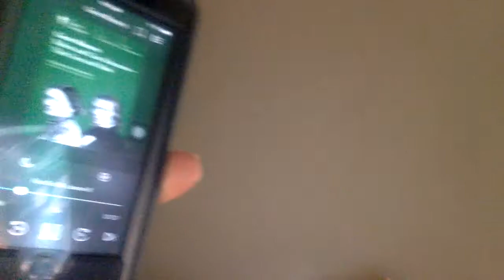Schumann 16 months fourth symphony